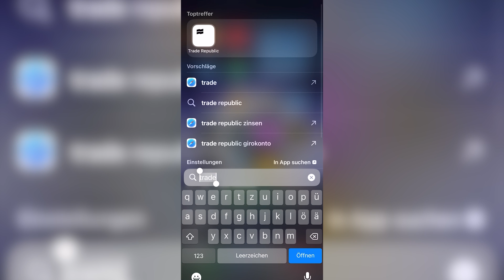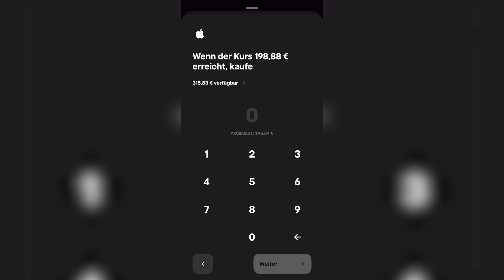Trade Republic Aktien kaufen 2025 (schnell & einfach)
Ich zeige dir, wie du in Trade Republic Aktien kaufen kannst.